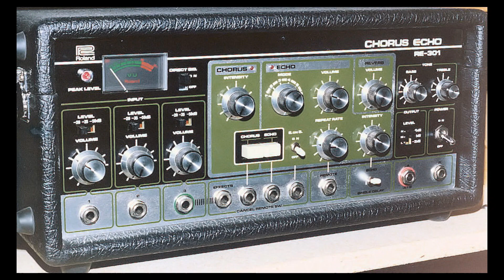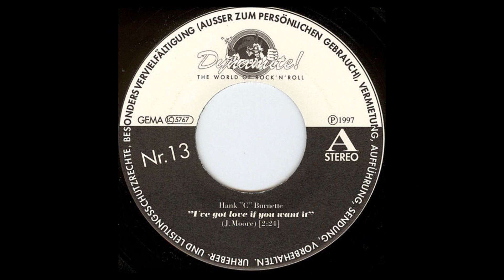Hank C. Burnette - "Me & BobbyMcGee" (vocal version)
”Me & BobbyMcGee” is of course one of the many awesome compositions from the pen of Kris Kristofferson...and Fred Foster (who came up with the title). It's been recorded by just about every singer in existence (inkl. the writer himself), no matter what genre of music, but is perhaps most associated with Janis Joplin's great bluesy version, which topped the U.S. Singles Chart in 1971 after her death. I cut my own version of it at the later part of the '70s, but scraped it cause I didn't like what I was doin' to it, to be quite frank with you! However, I found a cassette copy (what, again??) of it some time back and thought I might as well 'be kind to myself' finally, so here it is! Instruments used are the usual bunch, meaning Gretsch for all guitar parts, Peavey T-40 bass (if you can hear it, cause I don't like electric basses!) and the real cool Ludwig drum set-up! That's about what I have to say about it, I guess, except that some of my friends over here has almost threaten to kill me (the nice lot, hm!) if I finally don't make it available on a public basis, so...enjoy...

TRIVIA:

"Me and Bobby McGee" is a song originally performed by Roger Miller.
In the original version of the song, Bobby is a woman. Joplin, who was allegedly a lover (but also a good friend and mentor) of Kristofferson's from the beginning of her career to her death changed the sex and a few of the lyrics in her cover. Kristofferson states he did not write this song for her, but the song is associated with her, especially in the line "Somewhere near Salinas, Lord, I let her slip away." Kristofferson states that the film 'La Strada' was an inspiration for the song and remarks on the irony of how a song inspired by a classic "road movie" should come to be used in another.
“The title came from producer and Monument Records founder Fred Foster. He called Kristofferson one night and said, ‘I’ve got a song title for you. It’s “Me and Bobby McKee.”’ Kristofferson thought he said ‘McGee.’ Bobby McKee was the secretary of Boudleaux Bryant, who was in the same building with Fred. Then Fred said, ‘The hook is that Bobby McKee is a she. How does that grab you?’ Kristofferson said, ‘Uh, I’ll try to write it, but I’ve never written a song on assignment.’!!
The song is essentially a road story about two drifters, the narrator and his girlfriend Bobby McGee (boyfriend in Joplin's version).
Roger Miller was the first artist to have a hit with the song, peaking with it at No. 12 on the US country chart in 1969. Joplin covered the song for inclusion on her 'Pearl' album only a few days before her death in October 1970. Kristofferson had sung the song for her, and singer Bob Neuwirth taught it to her. Kristofferson did not know she had covered it until after her death. The first time he heard her recording of it was the day after she died. Joplin's version topped the charts to become her only number one single and in 2004, her version of this song was ranked No. 148 on Rolling Stone's list of the 500 Greatest Songs Of All Time.